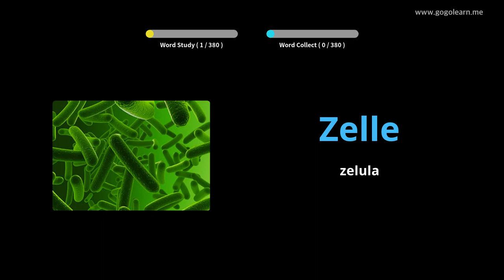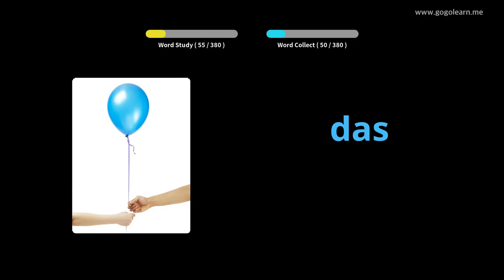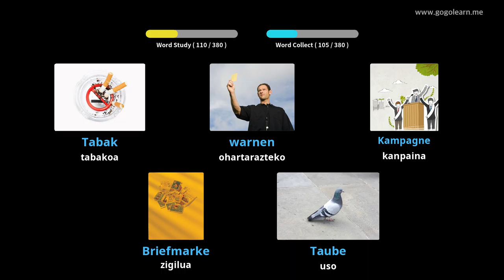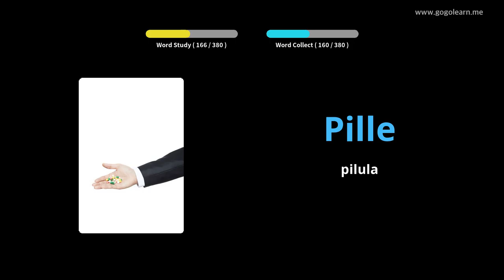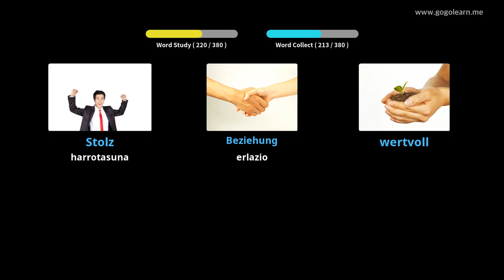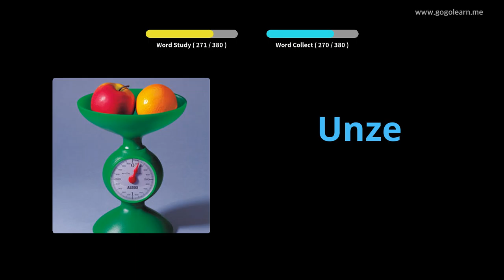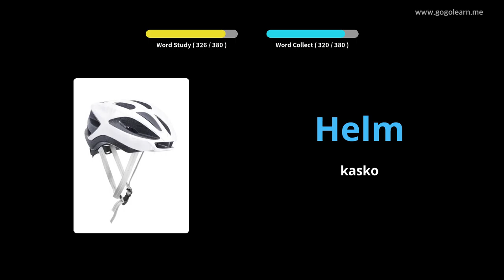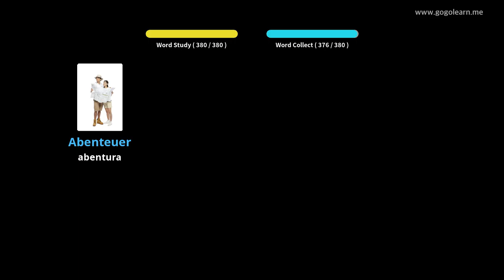Ikasi Alemaniako irudiekin | Alemaniako Hiztegia Bigarren Hezkuntzako 3. maila | Golearn